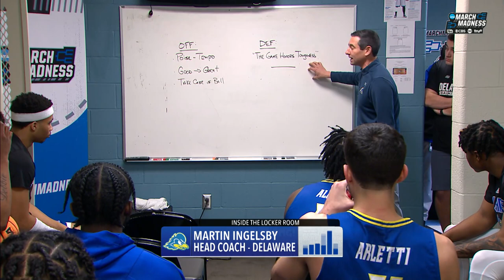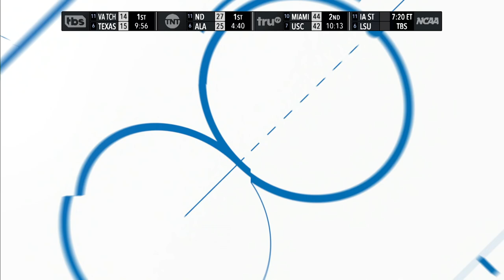Villanova vs. Delaware: 2022 NCAA men's first round | FULL REPLAY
No. 2 Villanova defeated No. 15 Delaware 80-60 in the first round of the 2022 NCAA men's basketball tournament. Justin Moore led the Wildcats with 21 points, six assists and three rebounds. Watch the first round full game replay here.